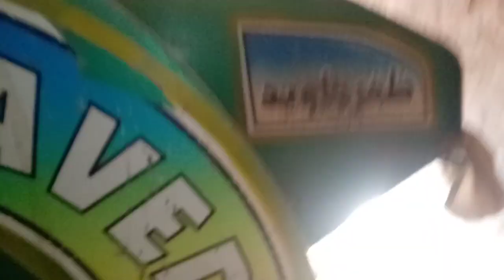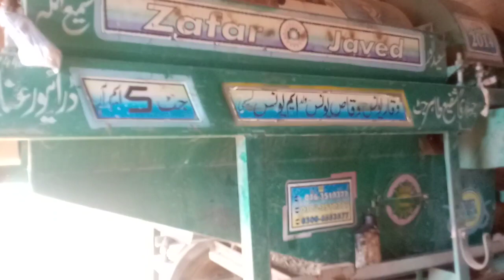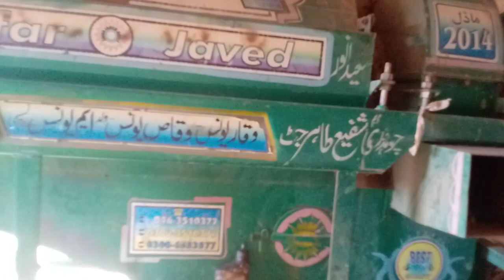ZAFAR JAVED GOJRA 5 foot size for sale